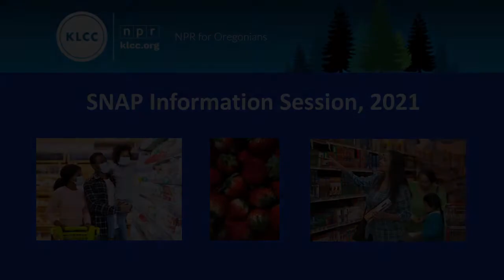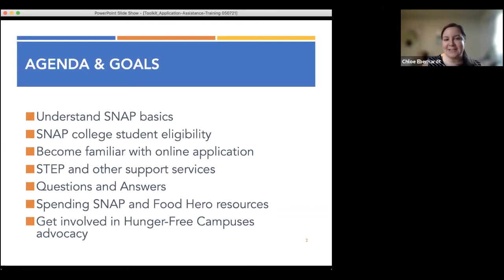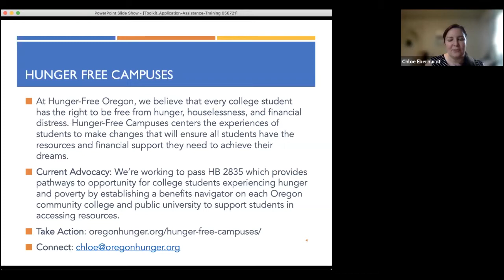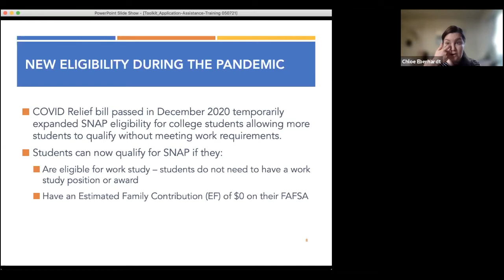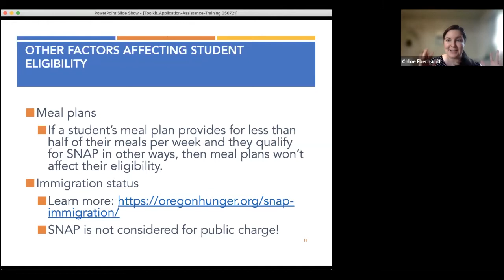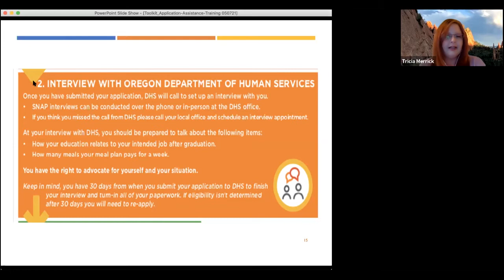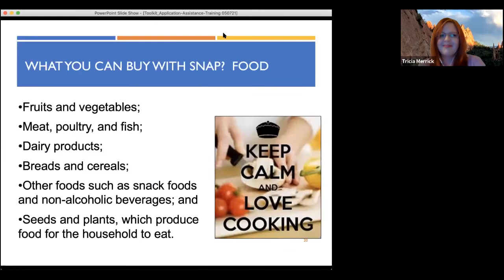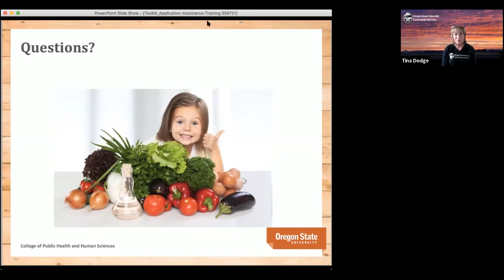SNAP Information Session 2021 from KLCC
KLCC's Elizabeth Gabriel coordinated a SNAP Information Session as part of her project looking at college access for Oregonians. You can find the audio series at our website klcc.org.